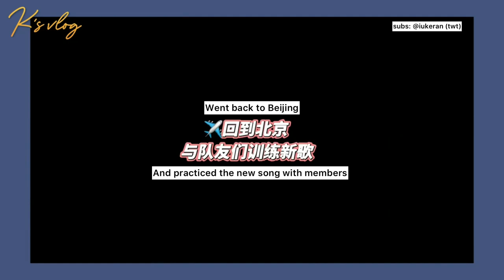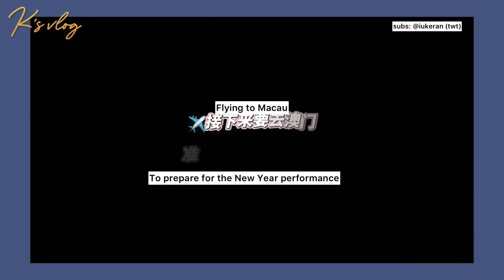[ENG] Lu Keran Vlog #2